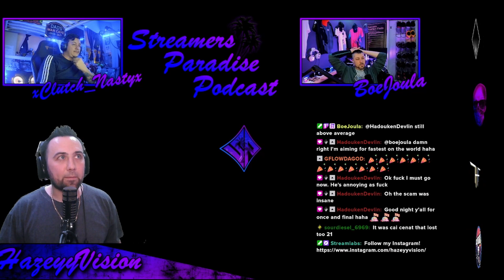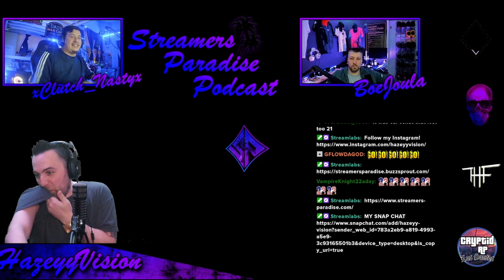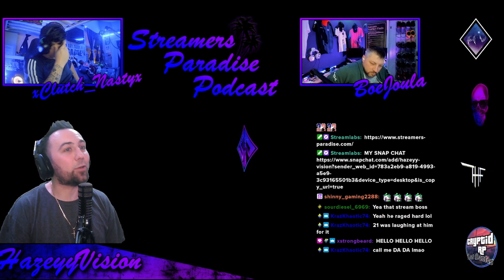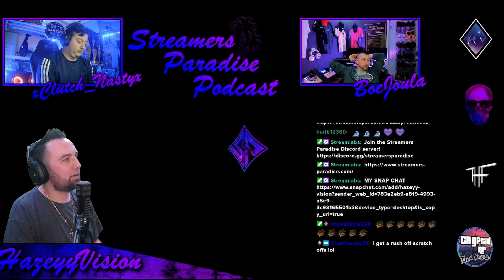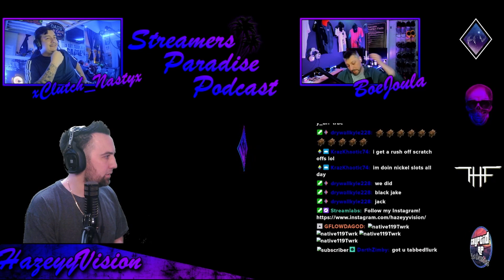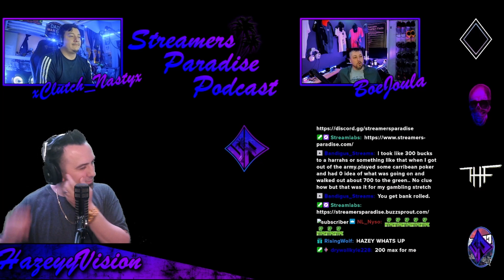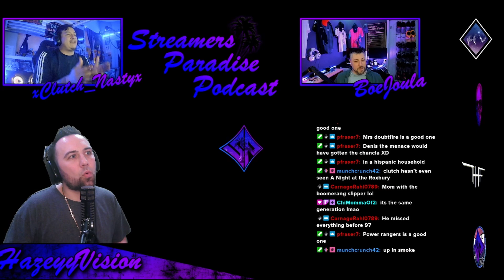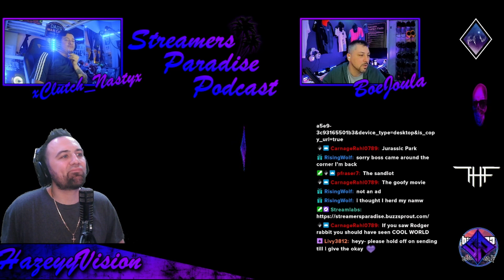STREAMERS PARADISE PODCAST #87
The 87th Episode of the Streamers Paradise Podcast!

In this episode, we discussed the Super Bowl conspiracy theories about the number 13. Taylor Swift has made a lot of money because of the Chiefs jersey due to her dating Travis Kelsey.  Lucky Number 13. Also, we talked about  Adin Ross, 21 savage, and Cai Cenat. We mentioned how Adin Ross is not on Twitch any more he is on Kick and how he gambled a lot of money during a 2k game.

Twitch Handles of the hosts in this podcast!
HazeyyVision
Boe_Joula
ClutchNastyx

You can catch all of us in this discord below! They show fantastic support, and we are all always active here!

Below is a link to buy the latest Streamer's Paradise merchandise! All earnings go toward the discord itself.

Visual by our very own JF_Media

LET ME KNOW WHAT YOU LIKE TO SEE IN FUTURE VIDEs